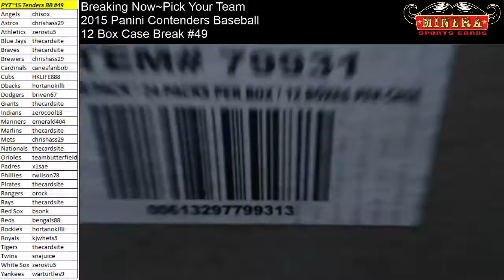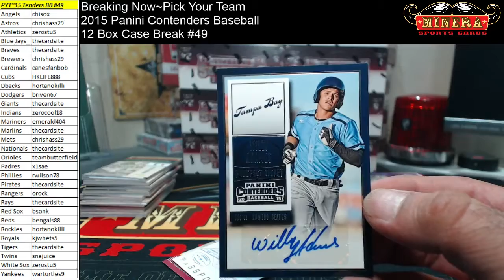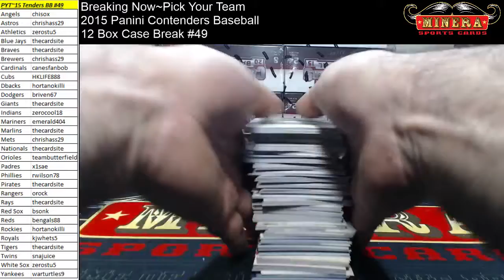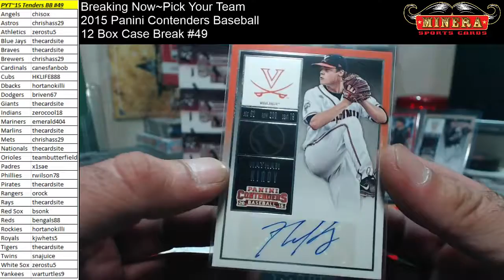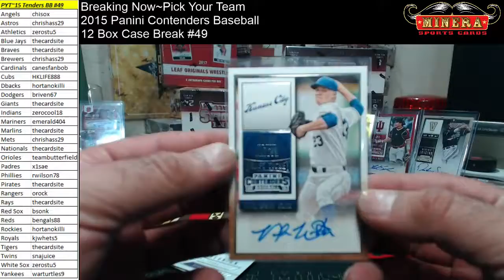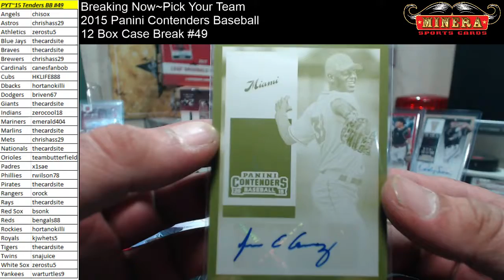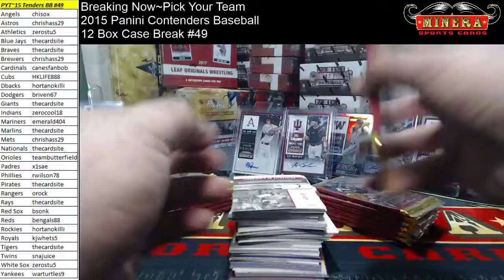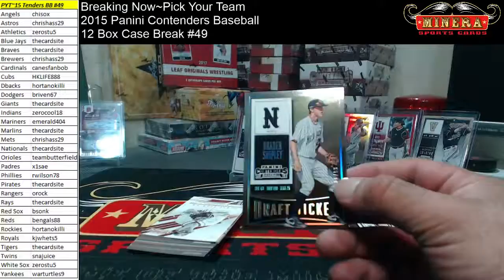Pick Your Team~2015 Panini Contenders Baseball 12 Box Case Break #49